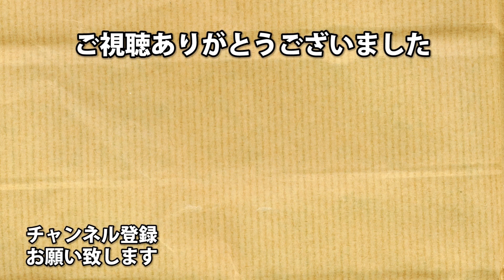#4 APEX-LEGENDS- 外国人とのボイチャが楽しすぎる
全世界で話題の無料バトロワAPEXをプレイ！
PC版をパッドでやってます。

アーノルズはせがわ